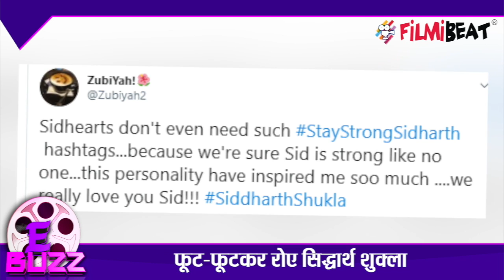Bigg Boss 13: Sidharth Shukla cries for Asim Riaz, Shehnaz Gill Confesses Her LOVE | FilmiBeat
Bollywood Top 5 news: Sidharth Shukla breaks down in tears after big fight with Asim Riaz in Bigg Boss 13 house, Shehnaz Gill Confesses Her LOVE For Paras Chhabra, Kareena Kapoor Khan reveals some secret about her pregnancy. Watch to know more about !!!